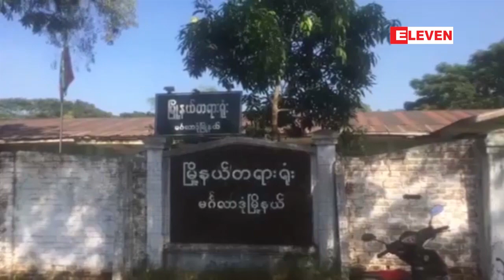ေထာက္ၾကန္ၿမိဳ႕ ရဲစခန္းအနီးရိွ စားေသာက္ဆိုင္၌ သံဃာတစ္ပါး ...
ေထာက္ၾကန္ၿမိဳ႕ ရဲစခန္းအနီးရိွ စားေသာက္ဆိုင္၌ သံဃာတစ္ပါး ရိုက္ႏွက္ခံရမႈရံုးခ်ိန္းတြင္ တရားလိုျပသက္ေသဆင့္ေခၚစာ အတည္မျဖစ္တာေၾကာင့္ ရံုးခ်ိန္းျပန္ခ်ိန္း (ရုပ္သံ)

ေထာက္ၾကန္ၿမိဳ႕ ရဲစခန္းအနီးမွာရွိတဲ့ စားေသာက္ဆိုင္တစ္ဆိုင္မွာ သံဃာတစ္ပါးကုိ ၀ုိင္း၀န္းရုိက္ႏွက္တဲ့အတြက္ တရားစဲြဆုိထားတဲ့ အမ်ိဳးသားႏွစ္ဦးကုိ ဇန္န၀ါရီလ ၁၁ ရက္ေန႔နံနက္ပုိင္းက မဂၤလာဒုံၿမိဳ႕နယ္တရားရုံးမွာ ရံုးထုတ္ခဲ့တယ္လို႔ သိရပါတယ္။